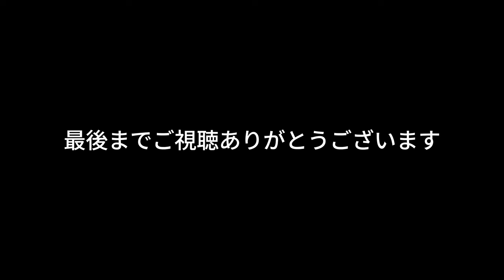【4K】新潟県道375号平岩停車場蒲原線 千国街道塩の道 葛葉峠 再編集版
新潟県道375号平岩停車場蒲原線　千国街道塩の道 葛葉峠　再編集版